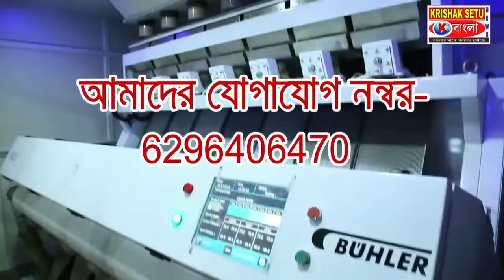ক্রিকেট টুর্নামেন্টের ফাইনাল খেলা অনুষ্ঠিত হলো